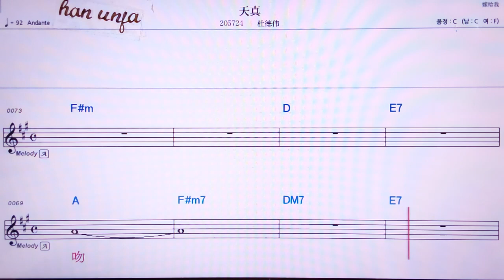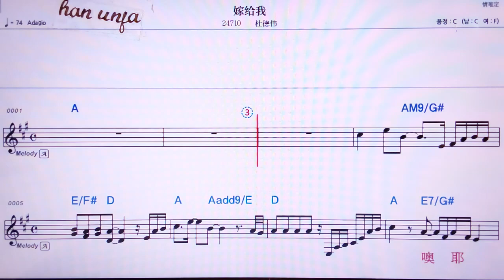💖티앤찐/뚜더웨이 👍MR,유투브 노래방, 가라오케, 악보, 코드, 가사 ,Karaoke,반주